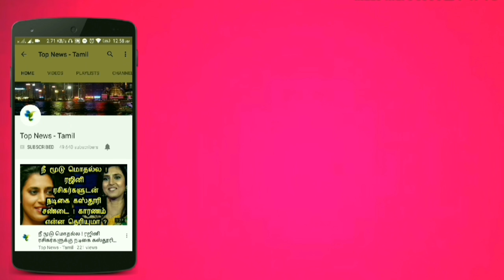Dhoni அதிரடி முடிவு : CSK அணியில் அதிரடி மாற்றம் ! CSK vs RCB highlights| Chennai super kings, dhoni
This video is about the CSK vs RCB match highlights and its latest live updates !